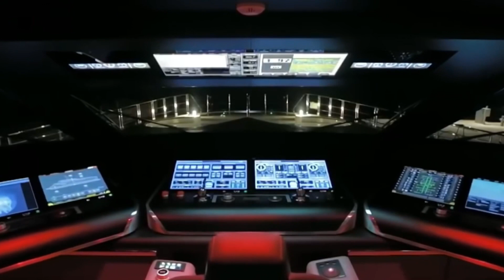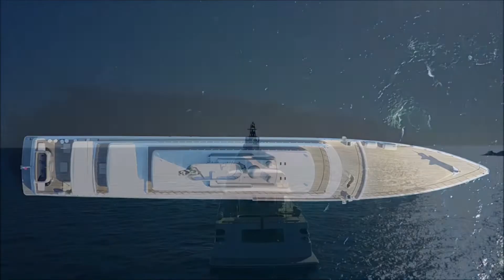INSIDE The MOST LUXURIOUS New And Modern Yachts 2022 | The World's Most LUXURIOUS Yachts (2022)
Do you have a taste for the finer things in life? Do you love spending time on the water but want to do it in style? Then this video is for you! We're about to show you some of the most luxurious new and modern yachts money can buy. From sleek and sexy designs to cutting-edge technology, these boats have it all. So sit back, relax, and enjoy as we take you on a tour of the most luxurious yachts around.
Touring the world's most luxurious super yachts in the world. These Mega yachts will leave you in Aww.

Time Stamps:
00:00  Intro
00:24 Musashi -160 million dollars
02:01 Al Mirqab - 250 million dollars
03:10 Radiant yacht - 286 million dollars
04:36 Serene - 400 million dollars
05:58 Project Wise 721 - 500 million dollars
07:24 MY A+ Yacht - 527 million dollars
08:43 Rising Sun - 590 million dollars
10:01 Azzam - 600 million dollars
10:57 Eclipse - 1.5 billion dollars

If you like this type of content, be sure to subscribe to Ultimate Luxury, like, comment, and hit the notification bell so you can stay up to date on future videos!